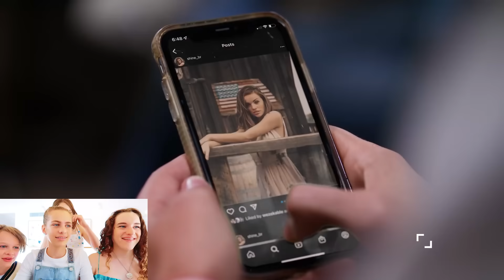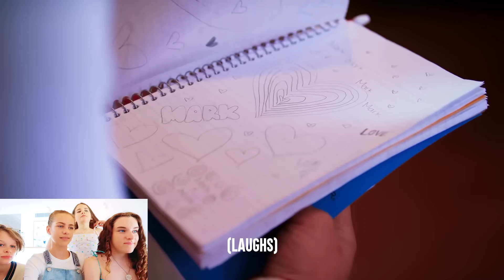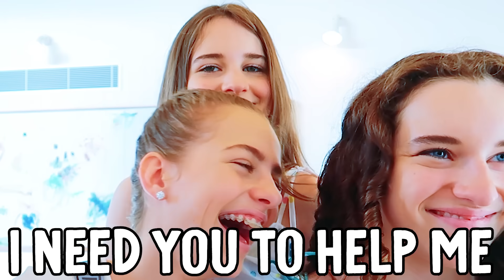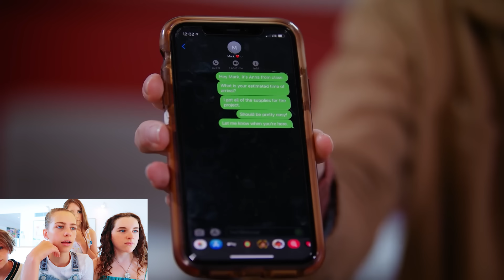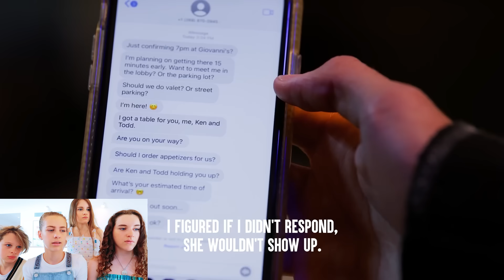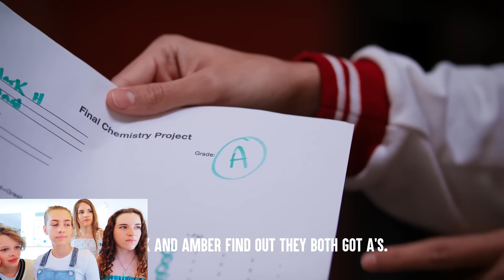YOU WON'T BELIEVE WHAT THIS NERD DID NEXT.. - React To Dhar Mann w/ The Norris Nuts